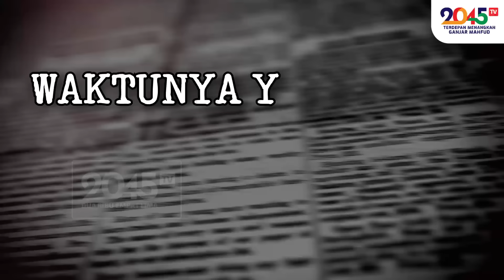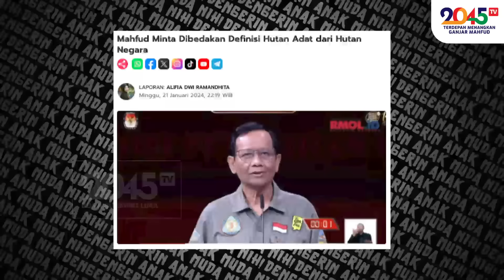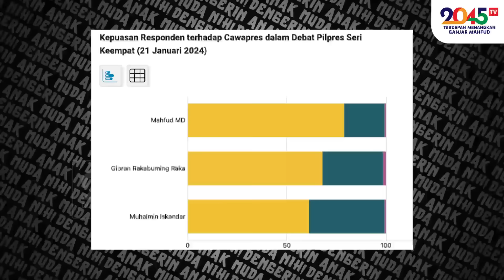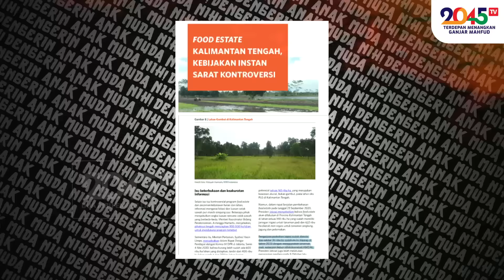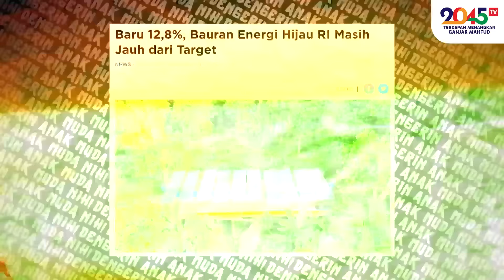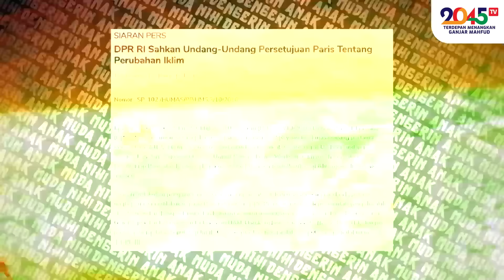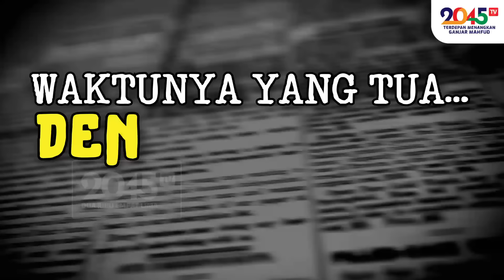GIBRAN SALAH PILIH TIM PEMBISIK ‼️ - Budy Sugandi (DAMN!! #82)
Gibran dan tim pembisiknya salah strategi !!